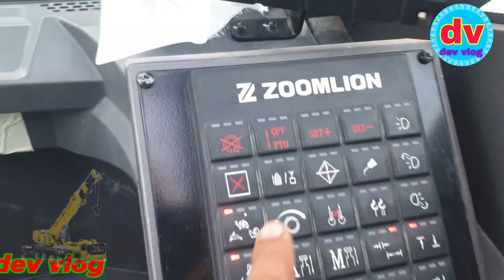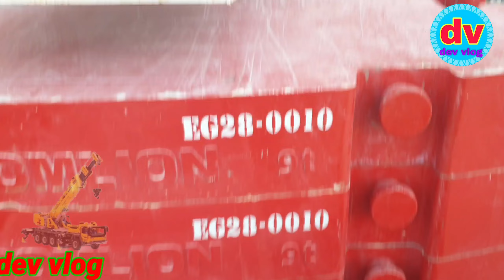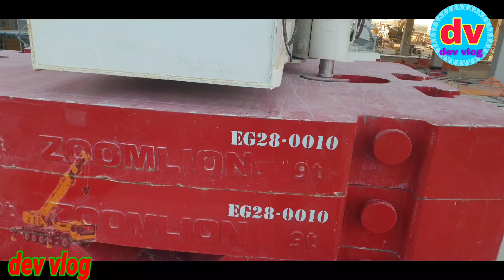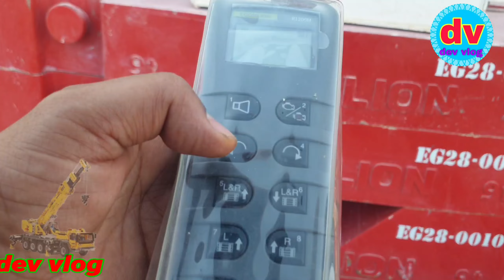मोबाइल क्रेन | काउंटरवेट लगाने का सही तरीका | ZOOMLION ZAT1600H 160T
Mobail crane training in Hindi
Mobail caren me conter waite fix kese kare
Mobail crane ka pura video
Mobail crane compny
Mobail crane all function
Mobail crane pura buatan ka jankari
Mobail crane ka lode chat
Mobail crane ka device
Mobail caren xcmg
Mobail crane
Lode chat kese nikale mobailncrane ka
Capacity kese nikale mobail crane ka
You tube on line mobile crane training
You tube mobail caren  cars
Mobail caren kitne parkar ka  hota he
 Gulf jane ke liye puche janenwala sawal
Bidesh me jane ke liye Interview  me puche jane wala sawal
Arab canary me jane ke liye puche jane wala sWal
Mobail crane se jude sawal
Mobail crane me sab se jada kis bat ka detan rakhana chahiye
Mobail crane me outerigar nikalana sikhe
Rt mobaila  crane
At mobail.crane
Tm mobail crane